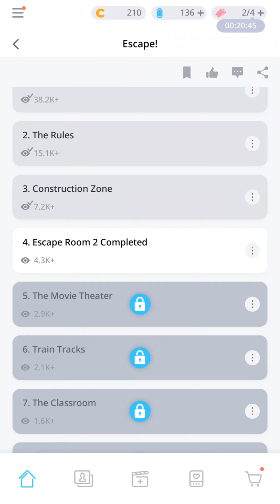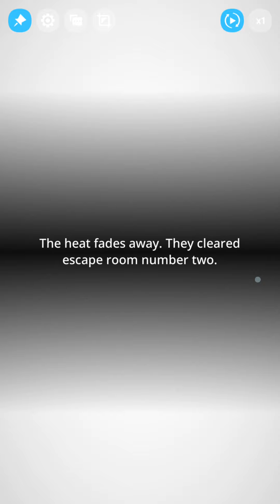BTS Universe Story - [Escape!] Episode 4: Escape Room 2 Completed